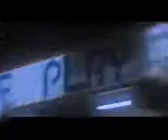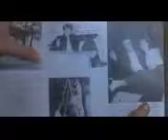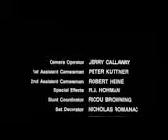HEAVANLY KID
Will Bobby make it to uptown after a  game of chicken and leaving his high school sweetheart pregnant .

UCHqK0eDGAvt3nrRvIm561IQ